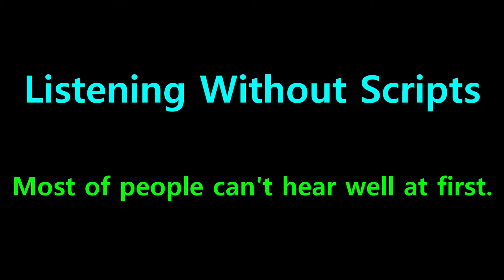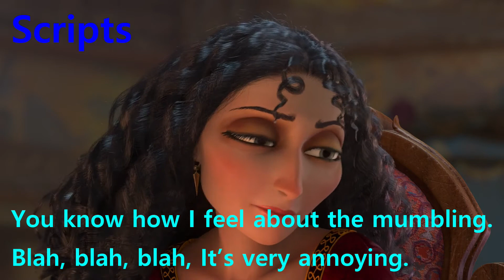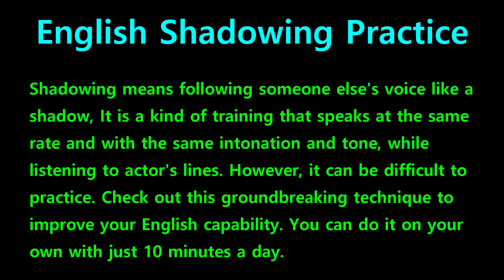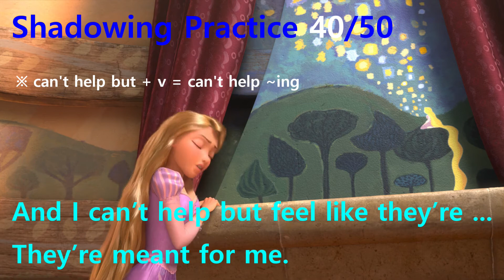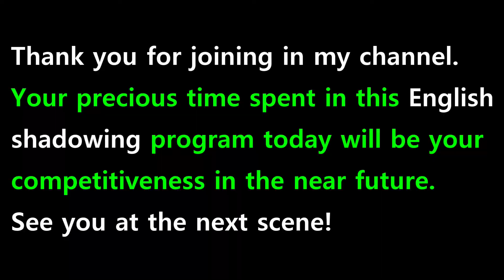[English Shadowing] Tangled #107 - And I can’t help but feel like they’re ... They’re meant for me.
#098 : Mother, I’m turning eighteen. And I wanted to ask...
#099 : What I really want for this birthday, Actually, I've wanted it for (quite a few birthdays now.) // Okay, okay. Rapunzel. Please, stop with mumbling.
#100 : You know how I feel about the mumbling. Blah, blah, blah, It’s very annoying.
#101 : I'm just teasing. You’re adorable. I love you so much, darling.
#102 : Uh Ah! I want to see the floating lights.
#103 : What? // Oh, well, I was hoping you would take me to see the floating lights.
#104 : Oh, you mean the stars. // That’s the thing.
#105 : I’ve charted stars and they’re always constant. But these?
#106 : They appear every year on my birthday, Mother. Only on my birthday.
#107 : And I can’t help but feel like they’re ... They’re meant for me.
#108 : I need to see them, Mother. And not just from my window. In person.
#109 : I have to know what they are.
#110 : You want to go outside? Oh, why Rapunzel?